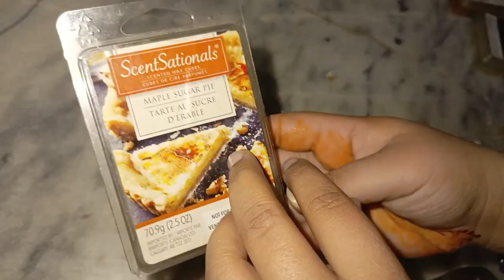how to candle making for glass 😮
1.Photoshop,
2.candel art
3epoxy resin
4.rhino
5.AutoCAD
6 candle